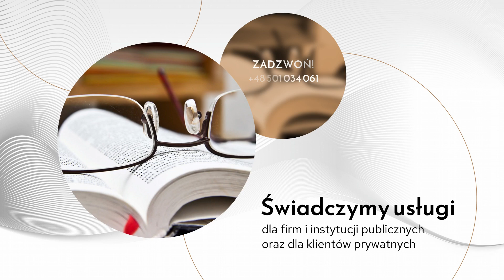Tłumaczenia Warszawa Kancelaria Tłumacza Przysięgłego Hanna Dmowska-Zielińska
Kancelaria Tłumacza Przysięgłego, którego właścicielką jest Hanna Dmowska-Zielińska znajduje się w Warszawie.

Od 1998 roku zajmujemy się realizacją tłumaczeń zwykłych i uwierzytelnionych z języka angielskiego, niemieckiego, francuskiego i włoskiego. Do naszych obowiązków należy tłumaczenie dokumentów samochodowych, prawniczych, sądowych, naukowych, ekonomicznych i specjalistycznych.

Dołączając do grona klientów naszej firmy, zyskują Państwo terminowe wykonanie tłumaczeń zgodnych z oryginałem.

Zapraszamy!